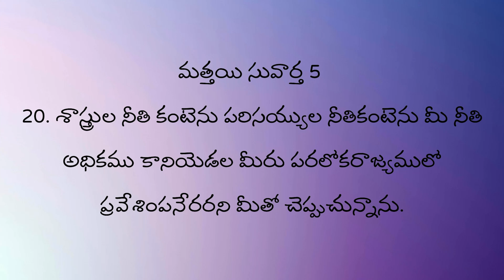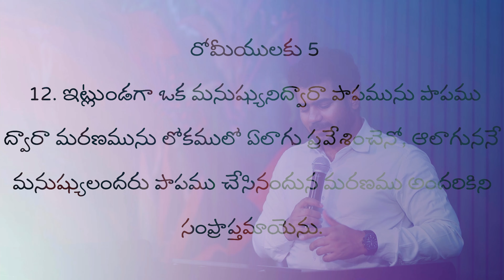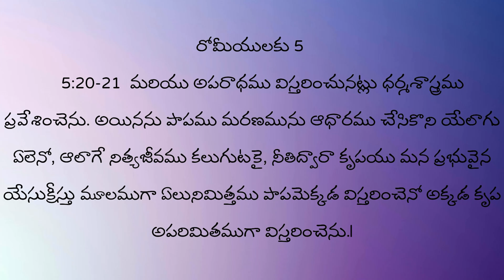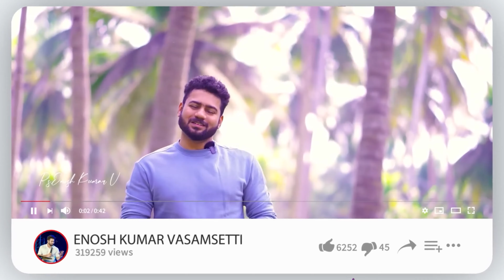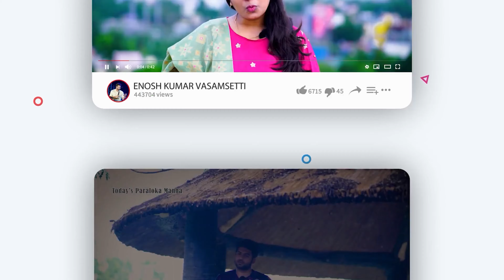How To Overcome Temptations..? | Ps Enosh Kumar | Bethel church Vij | New Telugu Christian Sermon